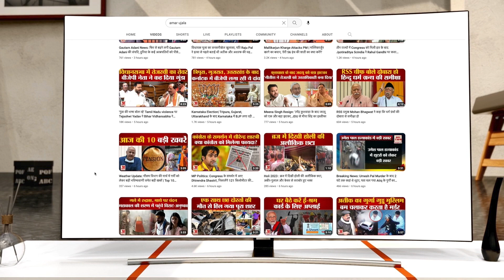Kamal Nath ने Madhya Pradesh को क्यों बताया 'घोटाला प्रदेश', जानिए इस वीडियो में | Shivraj Chouhan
मुरैना में बोले मध्य प्रदेश कांग्रेस अध्यक्ष और पूर्व सीएम कमलनाथ, मध्य प्रदेश 'घोटाला प्रदेश' बन गया है. आप भ्रष्टाचार के शिकार नहीं हैं तो भ्रष्टाचार के गवाह हैं.